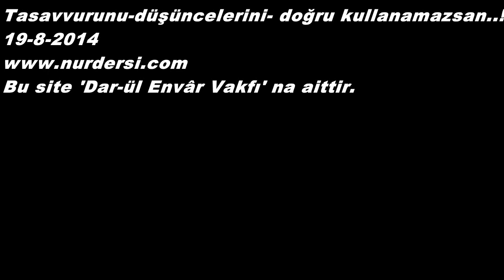19.08.2014 - Tasavvurunu - Düşüncelerini Doğru Kullanamazsan...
Tasavvurunu-düşüğncelerini-yönetemezsen..